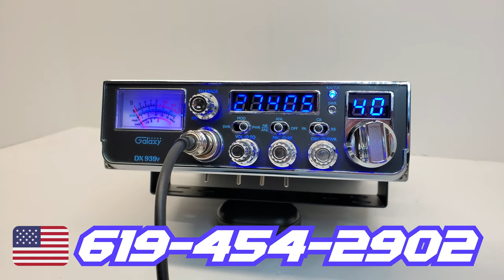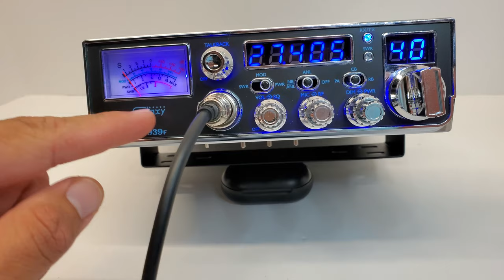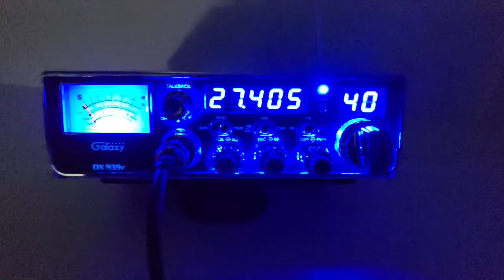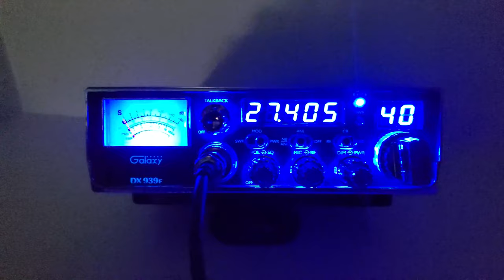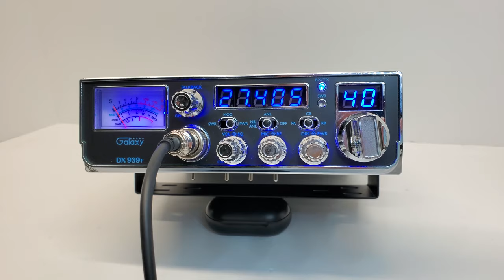Galaxy DX939F | MR.X CB SHOP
En este video les traigo uno de los nuevos modelos de la marca Galaxy es el Galaxy DX 939F el cual tiene un tamaño mas pequeño que es compatible con la mayoría de los tracto camiones modernos.
En este video muestro el galaxy dx939f algunas modificaciones las cuales son.
6 llamadores de entrada en la tapa del radio
1 barra de 10 led audio rítmicos azules en la tapa de la radio
1 Set de iluminación azul detrás de cada una de las perillas